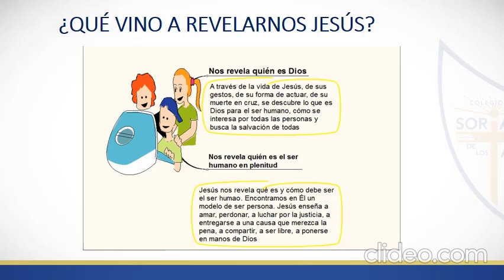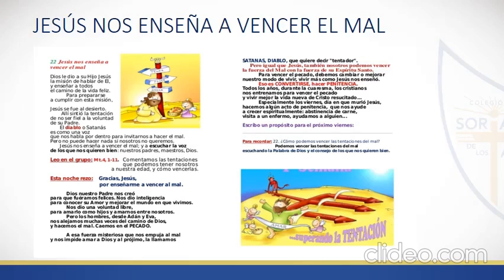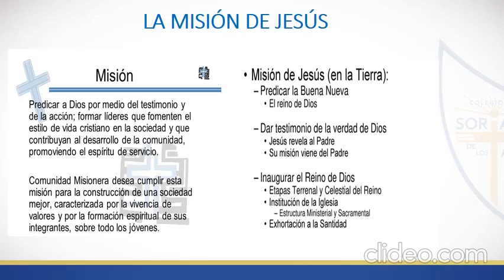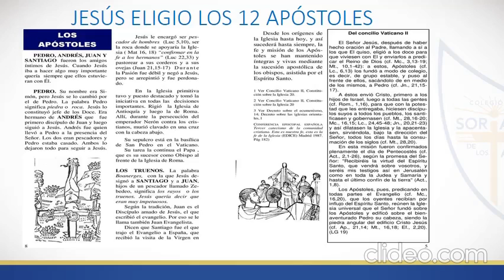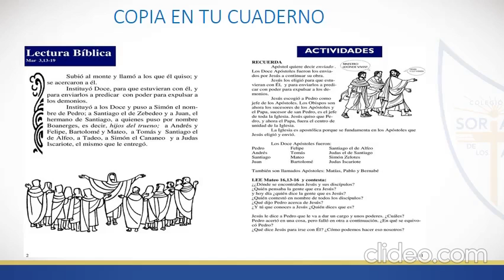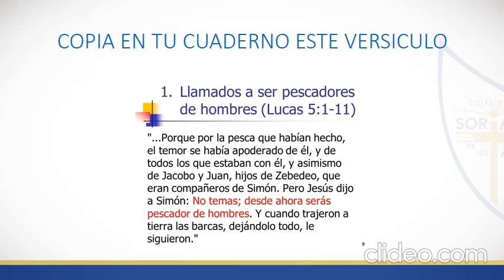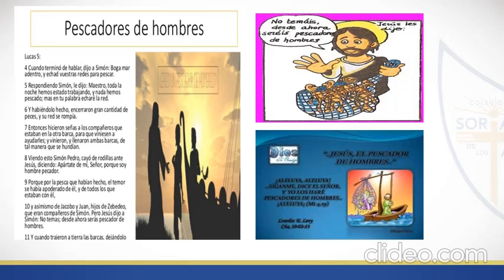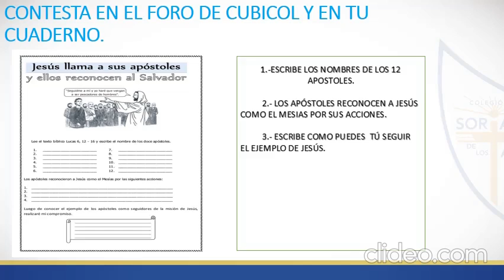CLASE JESÚS INICIA SU MISIÓN 2DO SEC